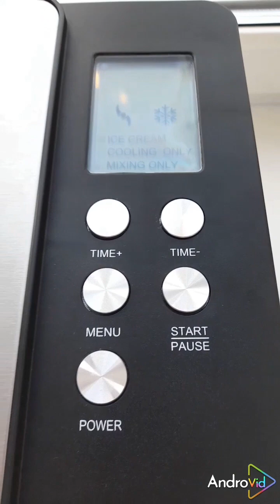Мороженое дома- всех точно удивите!Немножко потрудиться- и вкусом насладиться...